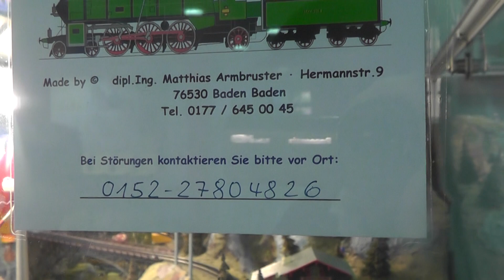kinderklinik 235 hoFFnung EISENBAHN FRAU HERRMANN RETTUNG